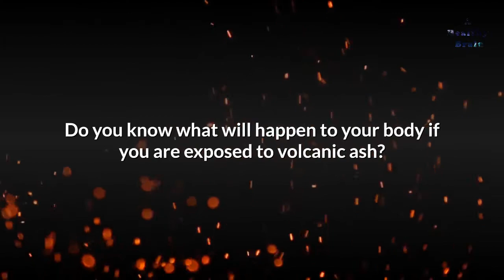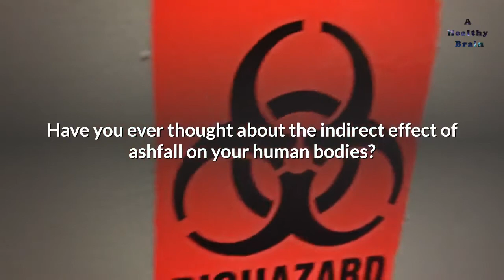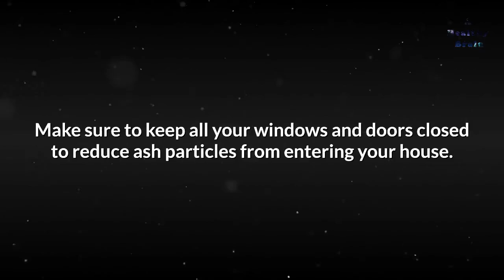Ashfall | Taal Volcano | Volcanic ash | What you need to know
Volcanic ash is not ash at all.
It is made up of tiny particles composed of volcanic glass, minerals or crystals, and other rock fragments. Ashfall caused by volcanoes is harmful to our bodies. When inhaled it causes a serious problem to your lungs.
According to experts, volcanic ash can be deadly not only to our human body but also to plants and animals.
It can affect your respiratory system.
A long term exposure to volcanic ash may lead to Silicosis.
It can also affect your eyes and may cause eye irritation.
It can cause skin irritation and infections.